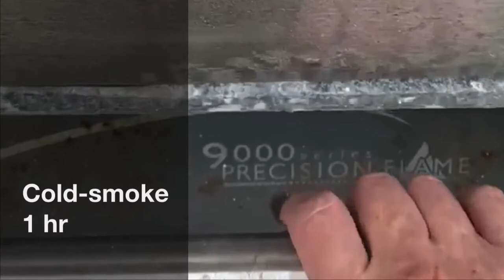Dried Smoked Akule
Ingredients:
•2.5-3 lbs Akule

Brine solution:
•865g water
•45g salt (5% solution)
•35g sugar (4% solution)

Directions:
•Filet akule
•Remove rib section and body cavity lining
•Remove bones with fish tweezers
•Place fish in brine solution
•Brine 1 hour in refrigerator
•Remove fish from brine and pat dry
•Place fish on wire rack and refrigerate overnight (this dries the outer part of the filet, the pellicle, making it sticky so the smoke adheres better)
•Cold-smoke for 1 hour using any kind of local fruit wood (I used avocado wood and an old grill to smoke - put burning wood chips in one corner of grill & use a fan to blow smoke across the grill to where the fish is located; smoke for 1/2 hour for less smokiness)
•Put into dehydrator or oven set at 150°F
•Dehydrate for approximately 24 hours (dehydration time depends on ambient humidity and size of fish; check after 16 hours, and every 2 hours thereafter as necessary).
•Akule is done when it’s just barely pliable and wants to snap upon bending
•Use a grater / microplane to grate akule filets.
•Shavings can be used as a substitute for katsuoboshi or bottarga